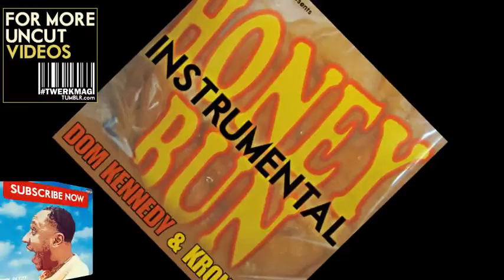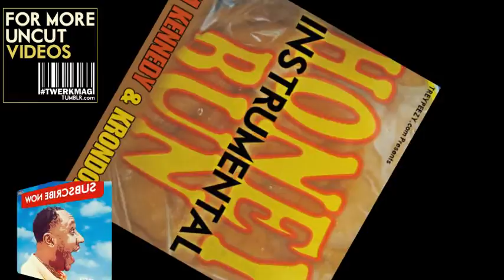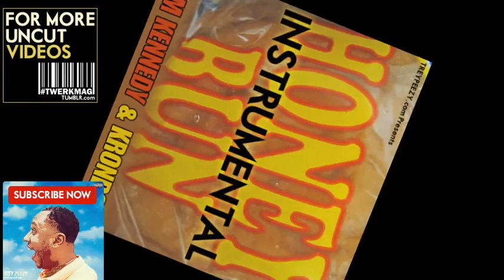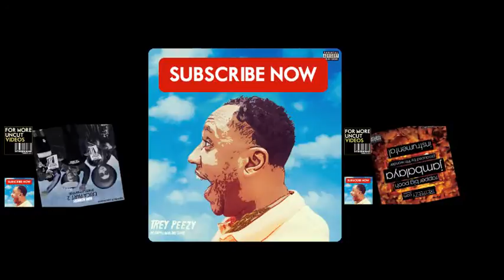Dom Kennedy ft. Krondon - Honey Buns (Instrumental)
Krondon Honey Buns Instrumental
Dom Kennedy Honey Buns Instrumental